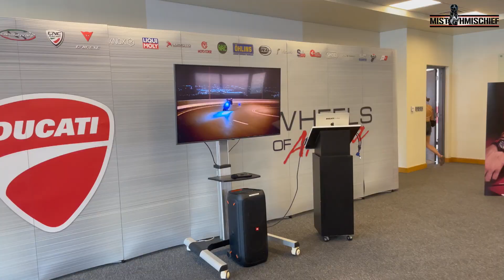PINAGAMIT TAYO NG STREETFIGHTER SA DUBAI AUTODROME TRACK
Another fun track day and we got to use the new Ducati Streetfighter V4!